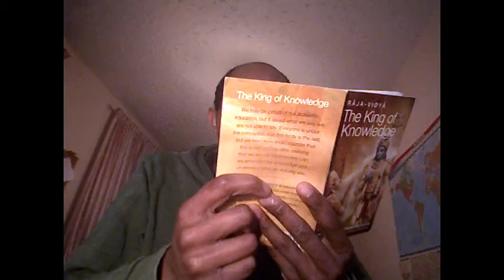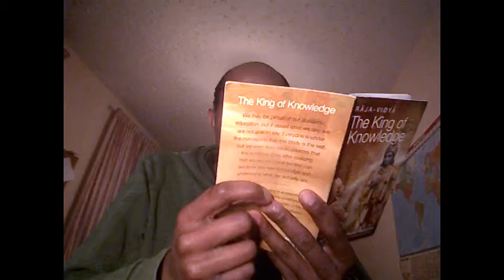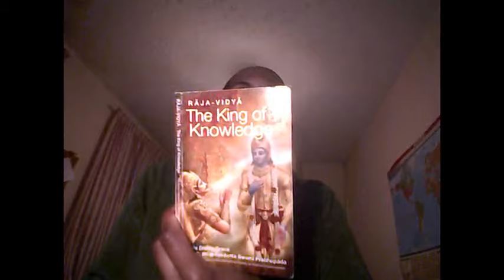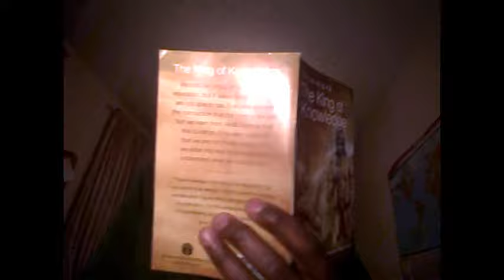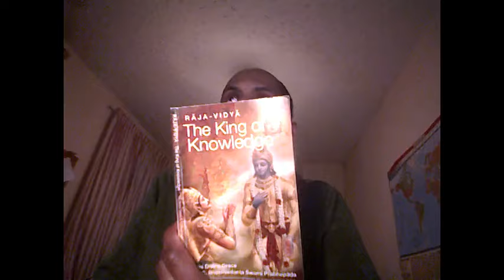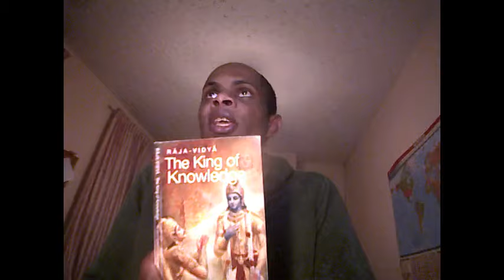Krishna says Humans are lazy, sleeping all day & have short lives P17. 5